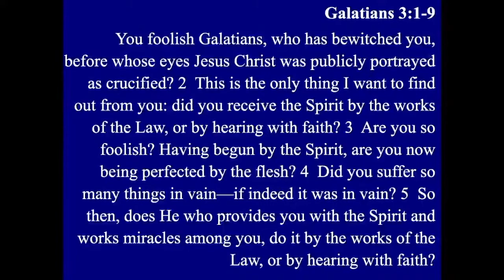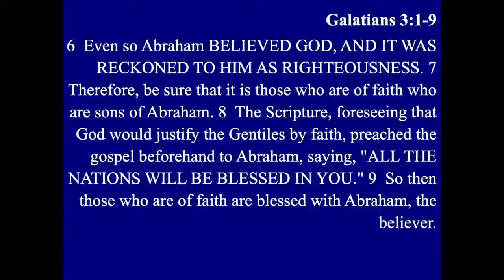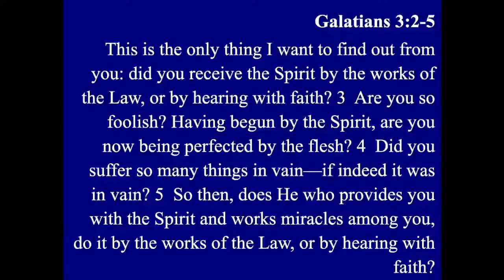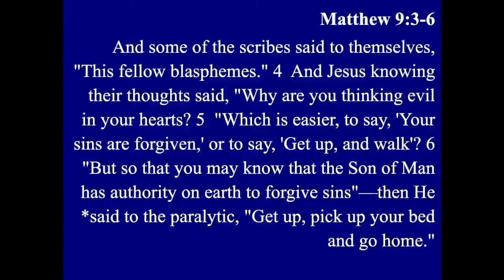Stone Church Live Service 2-28-21